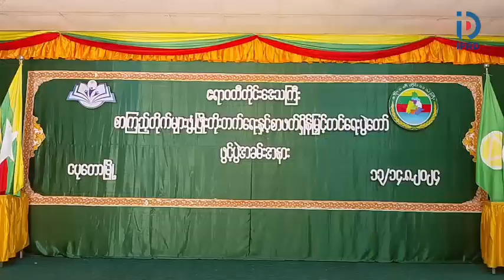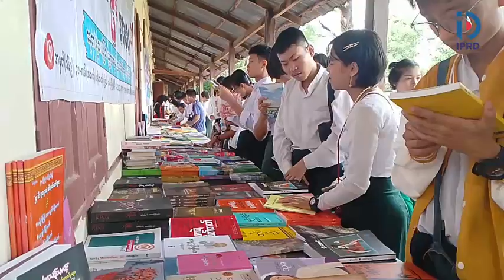စာကြည့်တိုက်များဖွံ့ဖြိုးတိုးတက်ရေးနှင့် စာဖတ်ရှိန်မြှင့်တင်ရေးပွဲတော် စည်ကားသိုက်မြိုက်စွာကျင်းပ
ငပုတောမြို့၌ စာကြည့်တိုက်များဖွံ့ဖြိုးတိုးတက်ရေးနှင့် စာဖတ်ရှိန်မြှင့်တင်ရေးပွဲတော် စည်ကားသိုက်မြိုက်စွာကျင်းပ
ငပုတော ဩဂုတ် ၁၅
မြို့နယ်(ပြန်/ဆက်)